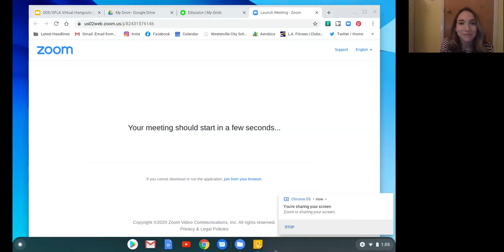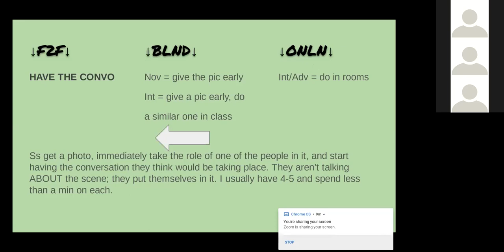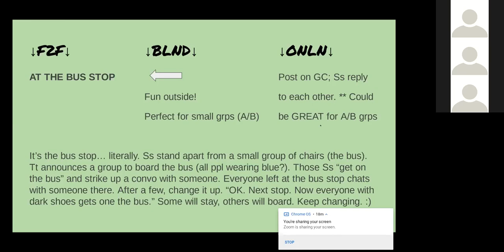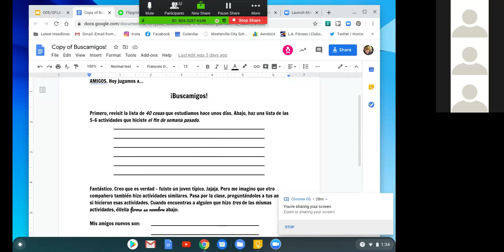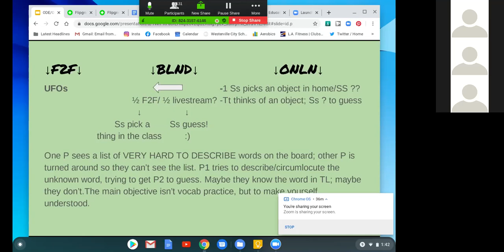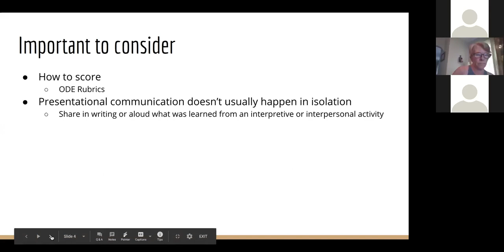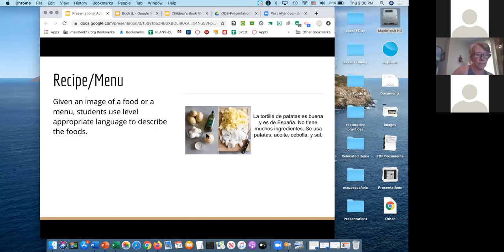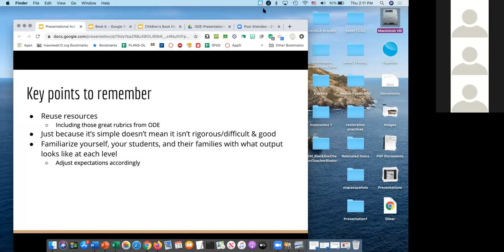World Language - Interpersonal and Presentational Ideas